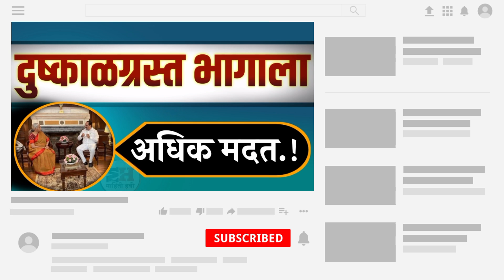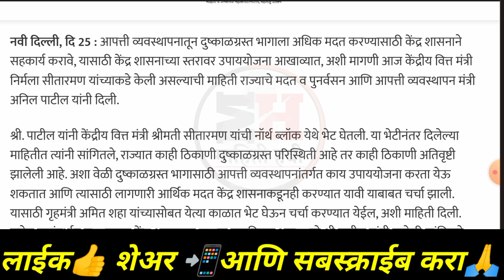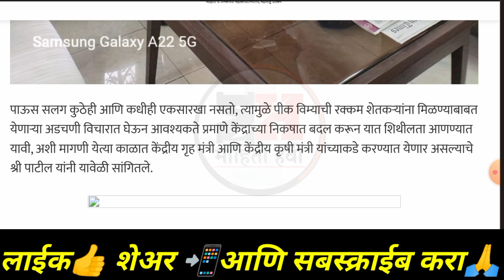दुष्काळग्रस्त भागाला अधिक मदत🔥🔥 || Dushakali Madat 🌾💸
दुष्काळग्रस्त भागाला अधिक मदत🔥🔥 ||

Dushakali Madat 🌾💸

Nuksan Bharpai

PikVima

ativrusht nuksan bharpai